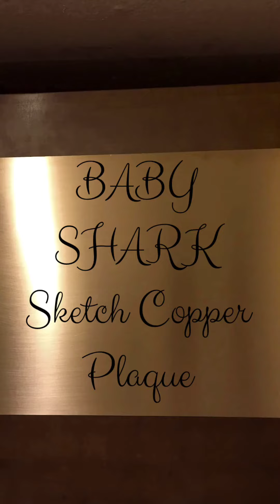BABY SHARK You never seen this version before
Copper sketch piano music